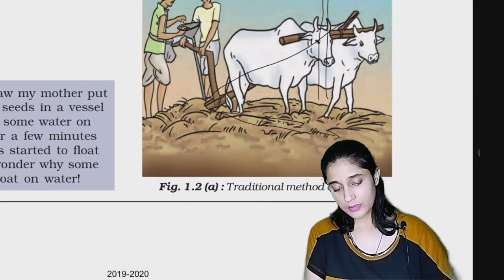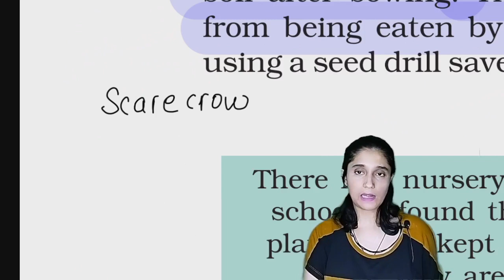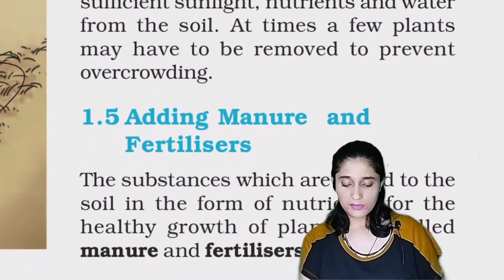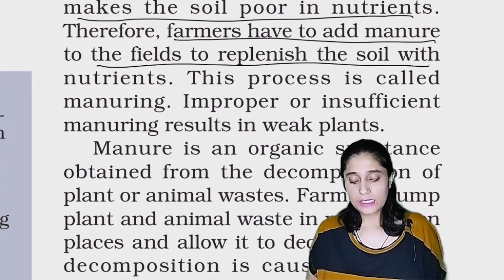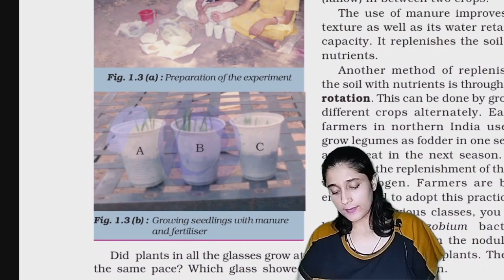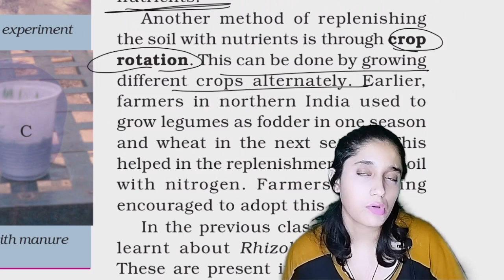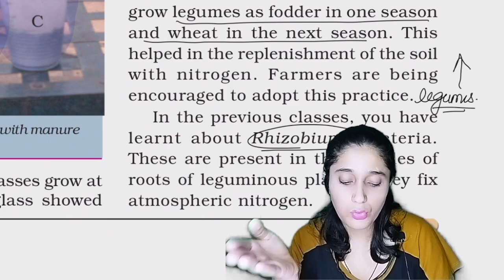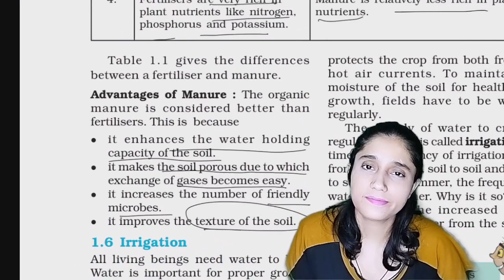Unit 1 Crop Production and Management | Science Class 8th NCERT | Part 2/2 Book Reading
In this video - Schoolzy Tutor will explain to you class 8th, subject Science, Chapter name "Crop Production and Management ”. Schoolzy is India's first online school where you can see all subject videos of class 6th to 12th as well as will do assignments and quiz for making your learning strengths.